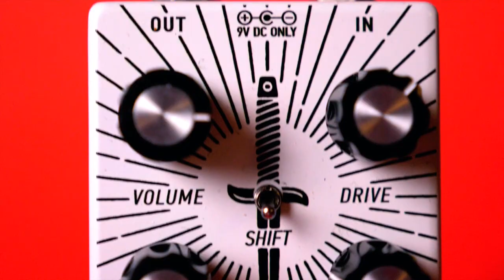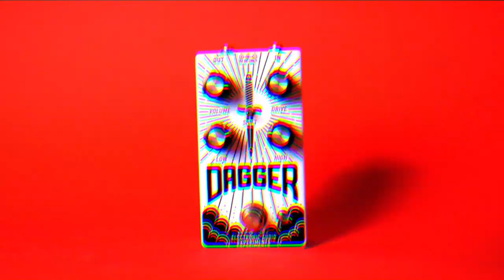Electronic Audio Experiments Dagger V2 || Demo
**Huge thanks to Electronic Audio Experiments for sending this pedal!

GEAR:

               90s Danelectro U2
Amp: Fender Hot Rod Deluxe (w/ Two Notes Torpedo Captor load box)
Other Pedals: Electronic Audio Experiments + Obstructures 0xEAE Boost
Bass: 70s Hondo P Bass